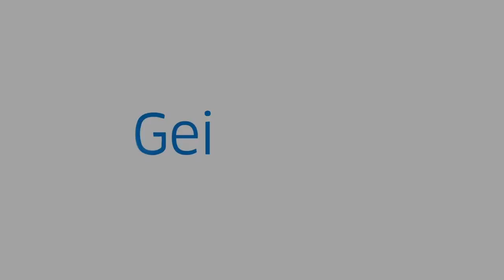Multiple Sclerosis Treatment at Geisinger with Dr. Megan Esch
Meet Dr. Megan Esch, a Geisinger neurologist who specializes in multiple sclerosis (MS). Dr. Esch talks about what it means to be a multiple sclerosis specialist and why she chose it as her specialty.

Learn about what you can expect at your first multiple sclerosis appointment with Dr. Esch as well as what next steps might be in confirming an MS diagnosis. Dr. Esch also discusses what your multiple sclerosis treatment journey may look like at Geisinger.